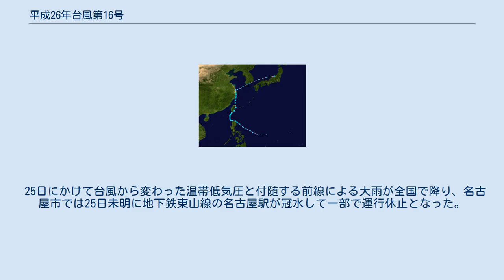平成26年台風第16号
平成26年台風第16号（へいせい26ねんたいふうだい16ごう、アジア名：Fung-Wong、命名：香港、意味：山の名前 (zh) 、フィリピン名：Mario）は2014年（平成26年）9月18日に発生した台風。
 進路図 9月13日にグアムの東南で形成が始まった熱帯撹乱は西進し、16日に気象庁によって熱帯低気圧（トロピカルストーム）に成長したと報告された。
17日には合同台風警報センター（JTWC）によって熱帯低気圧番号16Wを与えられ、同日フィリピンの監視領域に達したことからフィリピン大気地球物理天文局（PAGASA）によってフィリピン名マリオ（Mario）と命名。
9月18日3時（協定世界時17日18時）にフィリピンの東の北緯12度20分、東経129度10分で台風となり、アジア名フォンウォン (Fung-Wong) と命名された。
 台風はルソン島北部を通過したのち進路を北寄りに変えて台湾へ接近。
21日午前に台湾本島の東岸を北上し、同日22時頃に本島の北の海へ抜けた。
東シナ海を北上した台風は22日の20時35分頃に浙江省の寧波市象山に上陸。
その後も北上を続けて23日10時45分頃に上海市奉賢区から再上陸したのち、進路を北東方向に変えて24日9時（協定世界時24日0時）に東シナ海の北緯33度・東経125度で温帯低気圧になった。
 ルソン島を襲った強風と大雨により19日から20日にかけてマニラ首都圏を含む1,828の地域で水害が発生。
台風の影響は190万人余におよび、イロコス地方など19ヶ所で土砂崩れ、家屋の全壊2,124棟や一部損傷8,501棟などの被害が出ており、台風が接近した20日の時点では約20万人が避難所に退避した。
28日までに死者18名、負傷者16名、行方不明者4名、被害額は約34億ペソ。
 本島南部から東部に大雨が降り、19日午前0時から21日午後5時の累積雨量は屏東県西大武山で914ミリ、台東県金峰は671ミリ、花蓮県豊南では390ミリに達した。
大雨による視界不良が原因と見られる交通事故で3名が死亡。
 台風の接近に伴って浙江省寧波市などで豪雨となって22日22時には黄色警報が発令され、同日正午の時点で25万人余が避難。
中国政府の発表によれば台風は45万人余に影響した。
なお、上海に台風が上陸したのは平成元年台風第12号以来25年ぶり。
 25日にかけて台風から変わった温帯低気圧と付随する前線による大雨が全国で降り、名古屋市では25日未明に地下鉄東山線の名古屋駅が冠水して一部で運行休止となった。
同じく名古屋市内で、増水した河川に流され、1人死亡した。